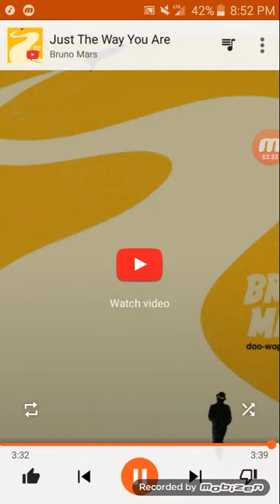Just the away you are from Bruno mars💙💙💜💜❤💛❤💜❤💛😃😃😃😃😃💘💘💘💘❤❤💙💙